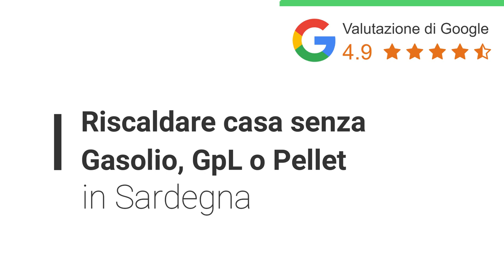Pompa di calore alta temperatura Sardegna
Se vuoi fare la Preanalisi Gratuita per capire se la tua casa in Sardegna ha i requisiti per diventare completamente elettrica (facendo a meno di Gasolio, GpL o pellet), oppure per capire se ne vale la pena.. CLICCA QUI

365 giorni l'anno. Il prezzo del solare termodinamico è troppo alto e l'elevata manutenzione lo rende molto costoso nella gestione.